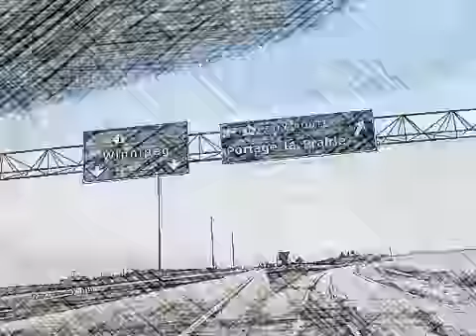Doc Walker - Country Girl (Animated Version) TEASER #2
The second teaser clip from the animated video for Doc Walker's brand new single 'Country Girl.' Special Animated Video release June 3, 2011. Be the first to hear the new single!

'Country Girl' at radio June 7, 2011.
Country Girl is the first single from Doc Walkers new album, due out this Fall.

The official video for 'Country Girl' coming this summer.